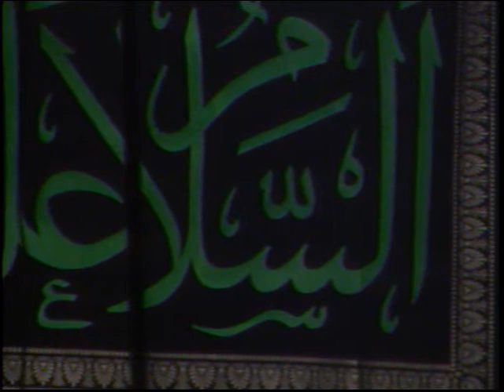fatemieh 2 April 25, 2012ایام فاطمیه - سخنرانی آیت الله حسینی نسب